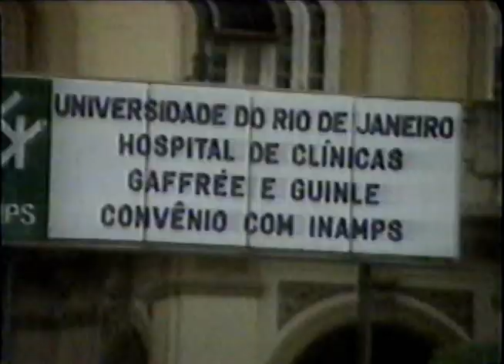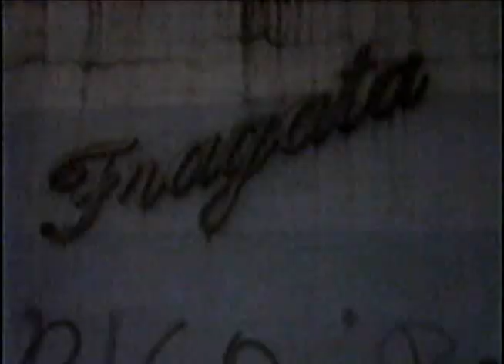Viva a Vida: Herbert Daniel, o Amor e a AIDS nos anos 80 - Parte 1 de 3 - TV Manchete, 1990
O texto nos apresenta o resumo até o momento em que Herbert Daniel consegue a permissão do governo brasileiro para retornar ao Brasil. Após este longo período de exílio pátrio imposto pelo regime militar, Herbert Daniel desenvolveu projetos políticos, ministrando palestras sobre a questão homossexual e cidadania baseadas em sua vivência na clandestinidade política e exílio. Suas reflexões políticas e seu conjunto de propostas vanguardistas abordaram temáticas tabus, dando início ao debate sobre as relações políticas até então consideradas "menos importantes", como a homossexualidade e o machismo. Uma de suas propostas foi a inclusão da temática homossexual como pasta de discussões nos partidos de oposição que se organizavam após a abertura política. Avaliou a possibilidade de um diálogo político sobre a homossexualidade, homofobia e suas sequelas como suicídio e solidão. A questão do reconhecer a diferença, cimento básico da democracia, até então à parte da política vigente.
Em 1986, candidatou-se a deputado estadual pelo PT do Rio de Janeiro, não obtendo votação suficiente para sua eleição. Participou da formação do Partido Verde junto Fernando Gabeira, Alfredo Sirkis e outros ex militantes e exilados do período da ditadura militar.
Logo quando surgiram as primeiras manchetes sobre uma terrível doença que estava ceifando a vida de diversos gays norte americanos, Herbert Daniel precocemente identificou o fenômeno social acerca do novo vírus: a disseminação da linguagem preconceituosa, discriminatória e alarmista, prenúncio da disseminação de um outro vírus ideológico muito mais funesto que o próprio vírus biológico da aids, fenômeno social que Herbert Daniel intitulou como a terceira epidemia. Sua obra literária começou a abordar este aspecto temático antes mesmo de Herbert Daniel descobrir que era portador do vírus HIV. Seu romance "Alegres e Irresponsáveis Abacaxis Americanos" apresenta como trama do enredo personagens que sofrem discriminação por serem portadores do vírus da aids.
Apesar do anacrônismo de seu enfoque acerca das nuances sociais da doença, o marco para o quarto exílio vivenciado por Herbert Daniel inicia-se no momento em que descobre que estava contaminado pelo vírus da aids. Esta terrível constatação veio através de uma consulta com um médico acadêmica e humanamente despreparado a dar o resultado de sua soropositividade. Sua determinação e sua força para lutar por cidadania em prol dos portadores do HIV advieram dos quarenta segundos de perplexidade após esta consulta. Esta crônica relatando sua reflexão sobre esta passagem foi relatada reflexivamente por Herbert Daniel em dois de seus livros e o levou a fundar o Grupo pela VIDDA - Valorização, Integração e Dignidade do Doente de Aids.